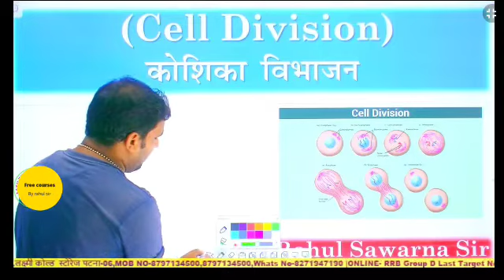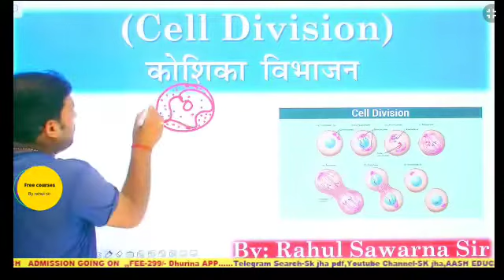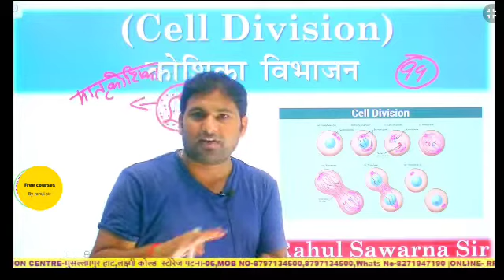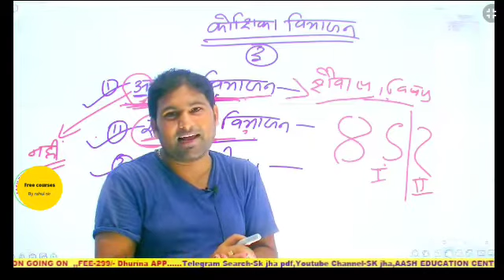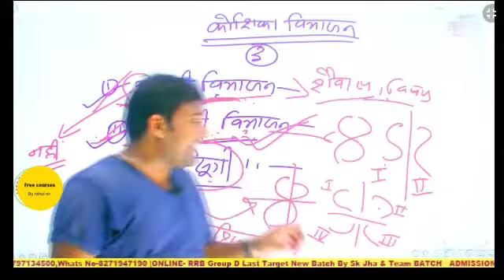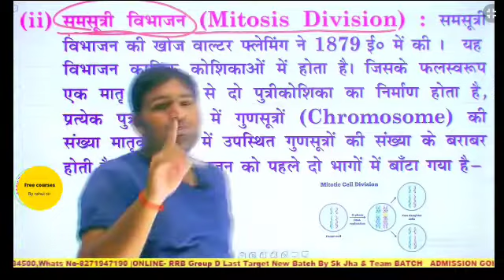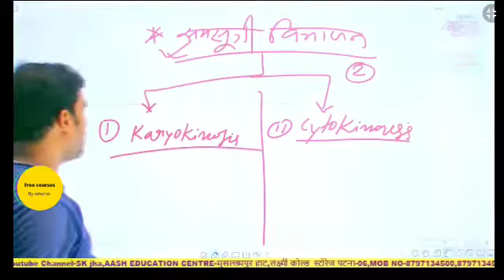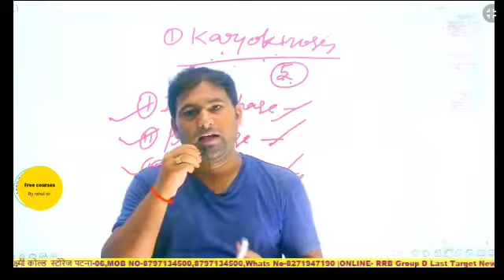cell division | कोशिका विभाजन by sk jha part 1 | sk jha science book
Bahut jald hmare channel me biologoy ke sath-sath physics our chemistry ke video bhi upload kar diye jayange avi kuch technical problem ke karan video upload nhi ho rahi

biology gk

general science gk in hindi

vigyan gk in hindi

vigyan important questions

 delhi police

 railway ntpc

 ssc chsl

 ntpc

 science tricks

 biology gk for ntpc

 science for railway exam topic wise

sk jha target bach

 rahul sawarna sir

 sk jha biology

 rahul sawarna sir biology

sk jha book biology